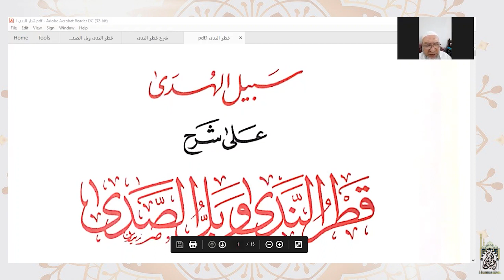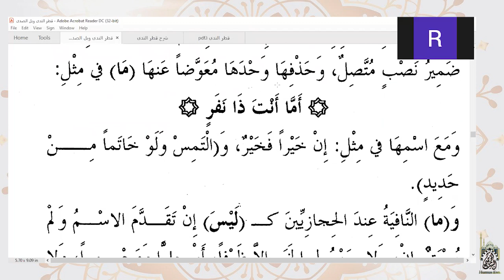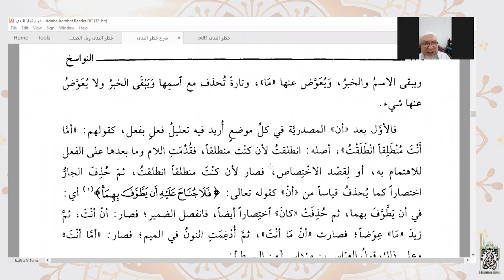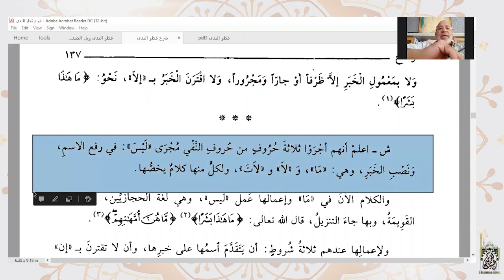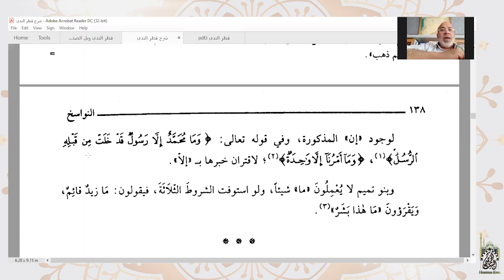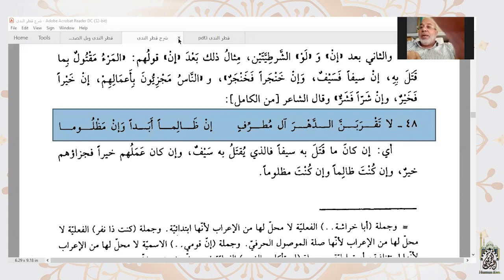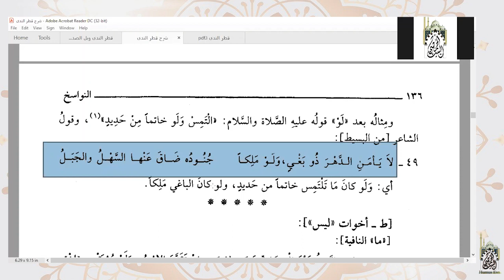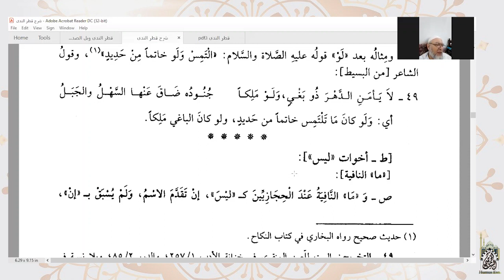شرح كتاب قطر الندى وبل الصدى | 31 | ( حذف كان - ما - لا) المشبهات بـ (ليس) | أ. نظير سعيدي